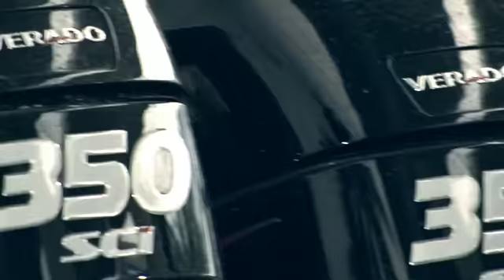DJ Khaled "Fed Up" ft. Usher, Young Jeezy, Drake and Rick Ross (Director's Cut) / New Album 2010